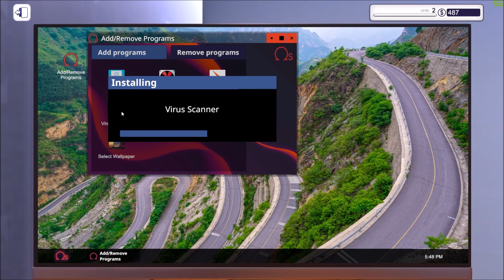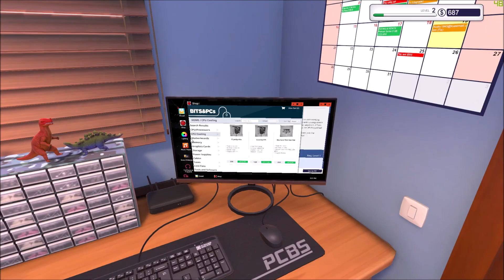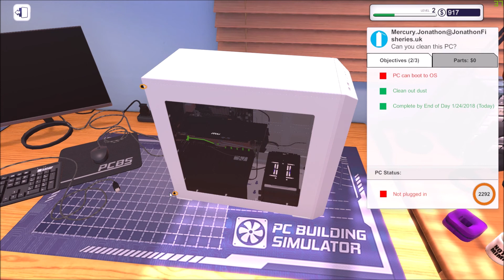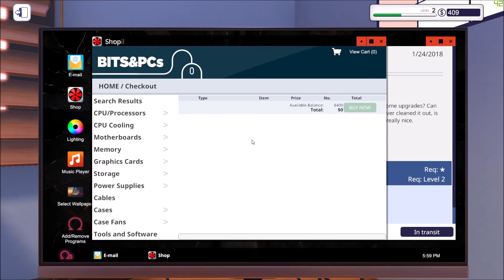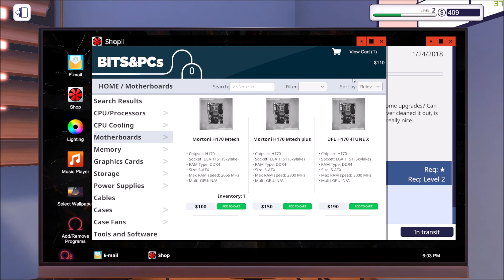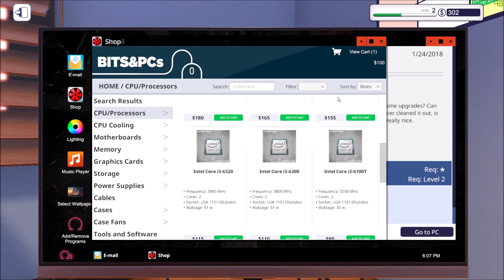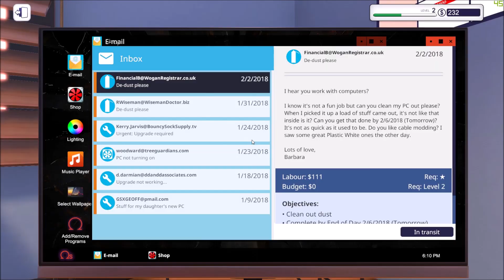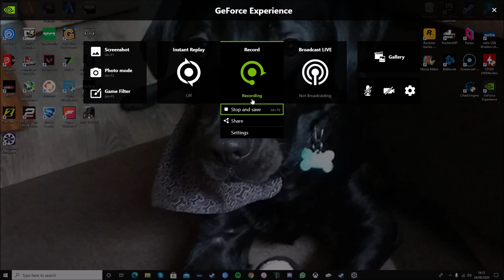PC Building Simulator - Gameplay (Part 1)